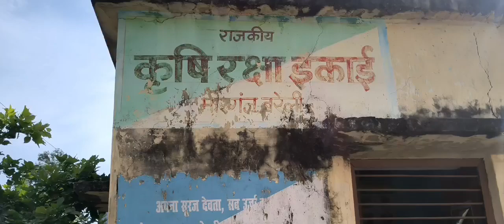धान की फसल में लगी सफेदा की बीमारी,कृषि रक्षा इकाई इंचार्ज मीरगंज ने दी जानकारी।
मीरगंज क्षेत्र में किसानों ने की धान की फसल में लगी सफेदा की बीमारी,कृषि रक्षा इकाई इंचार्ज मीरगंज ने दी जानकारी।